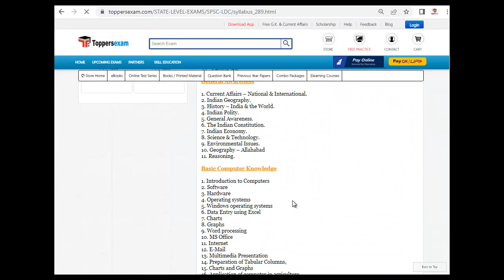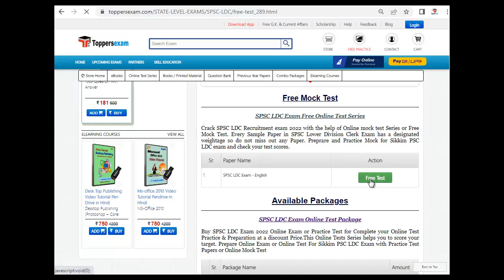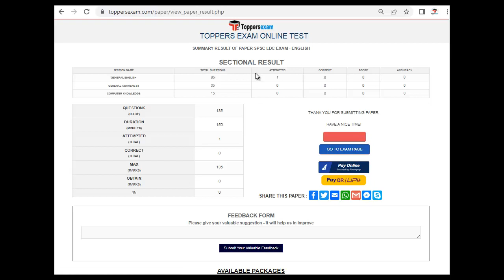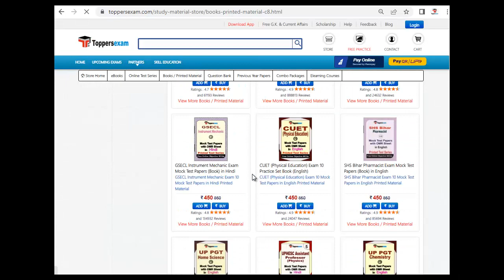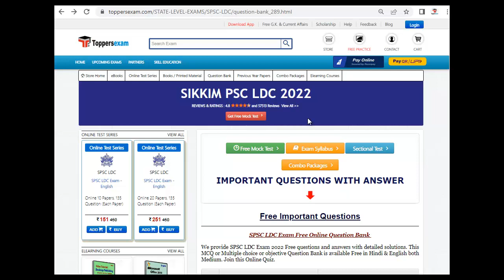Important Booklet For SIKKIM PSC LDC | Questions and Answers 2022 | Solved Paper |Detailed Syllabus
SIKKIM PSC LDC Exam 2022 Detailed, Update Syllabus & Pattern. For Preparation of  SIKKIM PSC LDC 2022 we Provide Books, eBooks, Booklet, Sample Paper, Solved Paper, Printed Material, Frequently Asked Question,  MCQ, Practice Set, Exam Pattern , Previous Year Paper,  Important Questions, Questions and Answers, Preparation Tips & Strategy SIKKIM PSC LDC 2022 Exam , Study Material and More at Toppersexam.com